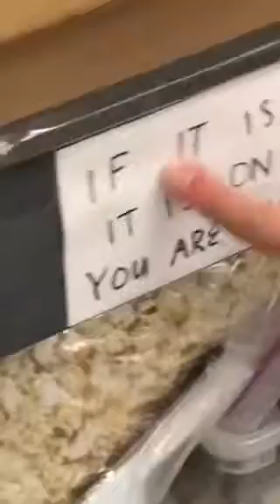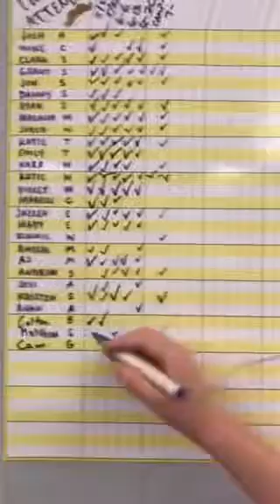Rules (and chaos) Around Doxa ~Part 1~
Filming & editing curtesy of my friend Katie 😊